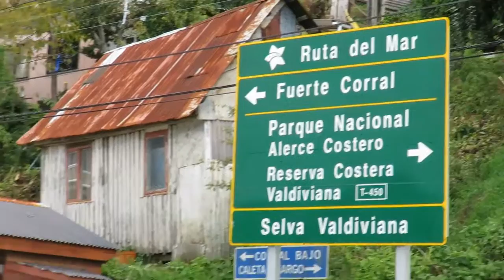Diputado Berger visitando Corral en su semana Distrital